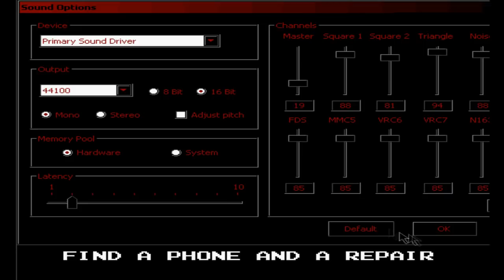PCJ plays Shuffle Puck: Masters of the Universe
What is this I don't even